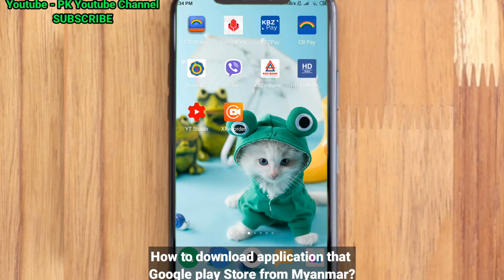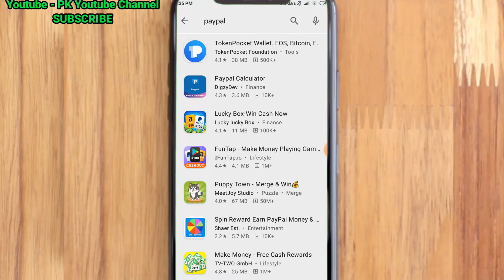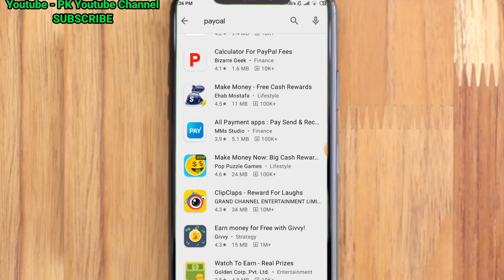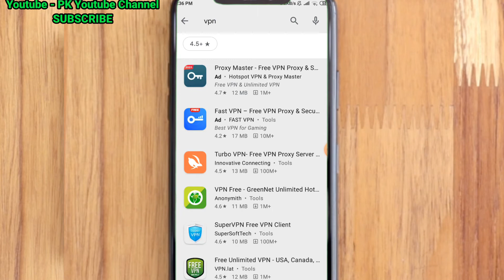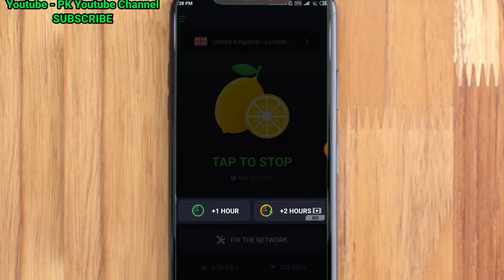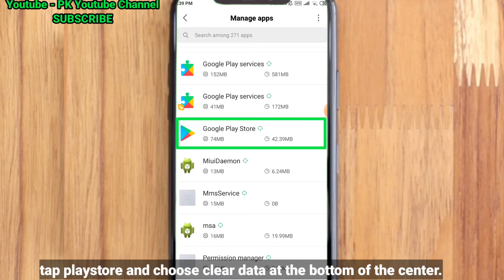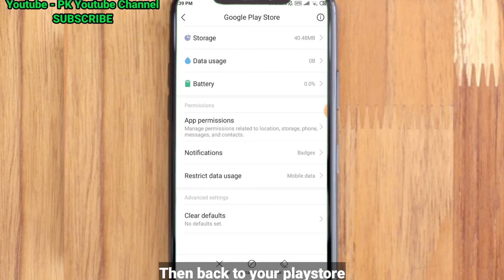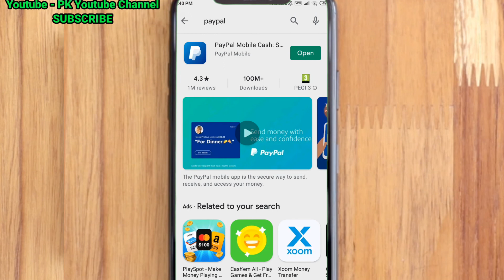Clash Of Clans Coc Game ကို play storeမှာ ဘယ်လိုဒေါင်းလုတ်မလဲHow to download COC game on playstore?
မင်္ဂလာပါ။ PK YouTube Channel ကနေ ကြိုဆိုပါတယ်။ အားလုံး Welcome ပါ။